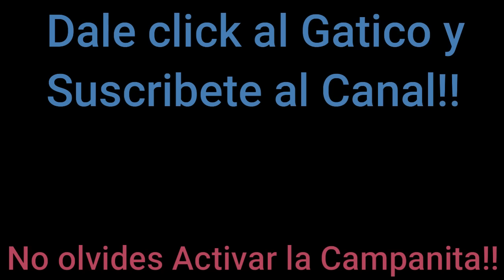10 FAMOSOS COLOMBIANOS QUE MURIERON TRAGICAMENTE.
Ellos son algunos famosos Colombianos que teniendo aprentemente exito, fama y dinero tomaron la peor decision de sus vidas.